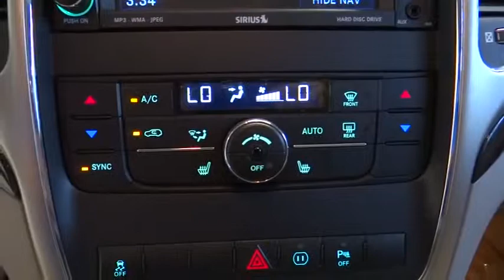2011 Jeep Grand Cherokee Costa Mesa, Huntington Beach, Irvine, San Clemente, Anaheim, CA P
2011 Jeep Grand Cherokee LAREDO 2WD - Stock#: PJ4921 - VIN#: 1J4RS4GG1BC627779

SPOTLESS ONE OWNER LEASE RETURN!!! WHAT AN INCREDIBLE LOOKING AND HANDLING JEEP!!! Everything you need including being Jeep Certified, Air Conditioning ATC w/Dual Zone Control, Garmin Navigation System, ParkView Rear Back-Up Camera, Power 8-Way Driver & Passenger Seats, Premium Leather Trimmed Bucket Seats, and Quick Order Package 26X. This is a 2011 Jeep Grand Cherokee Laredo with 41k miles. This vehicle is Blackberry Pearlcoat with Dark Graystone/Medium Leather interior and is in excellent condition.If a picture is worth a thousand words, then how many words is this spotless 2011 Jeep Grand Cherokee worth? Jeep Certified Pre-Owned means you not only get the reassurance of a 3Mo/3,000Mile Maximum Care Limited Warranty, but also up to a 7-Year/100,000-Mile Powertrain Limited Warranty, a 125-point inspection/reconditioning, 24/7 roadside assistance, rental car benefits, and a complete CARFAX vehicle history report. It is nicely equipped with features such as Jeep Certified, Air Conditioning ATC w/Dual Zone Control, Garmin Navigation System, ParkView Rear Back-Up Camera, Power 8-Way Driver & Passenger Seats, Premium Leather Trimmed Bucket Seats, and Quick Order Package 26X. Have one less thing on your mind with this trouble-free Grand Cherokee.We choose to take the stress out of the purchasing process. We work with third party sites to determine what is a fair price for our customers to ensure you will be happy with your buying experience. At Orange Coast Auto Group, we select only the best pre-owned vehicles to offer our customers. Our commitment to your peace of mind is our #1 priority. That's why each vehicle has a certified quality inspection, 3-month, 3000-mile Power-train Warranty on each car, our 72-hour/250 mile No Questions Asked return policy, free CarFax report, clean title guarantee and your first year oil changes are on us. Shop Easy, Drive Happy!